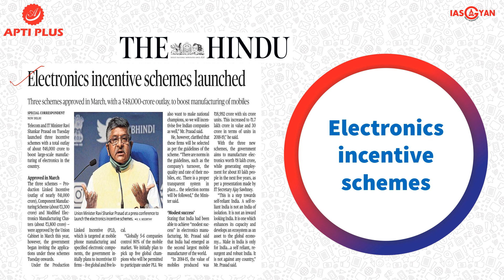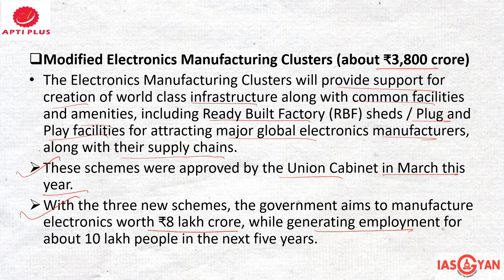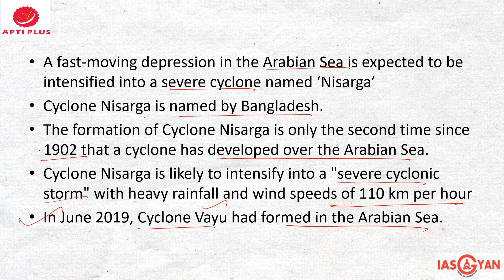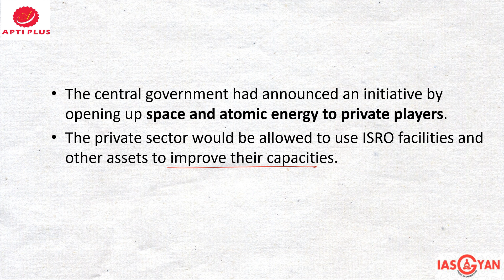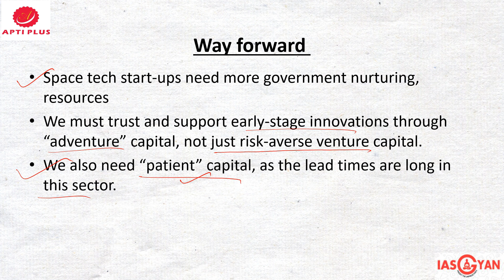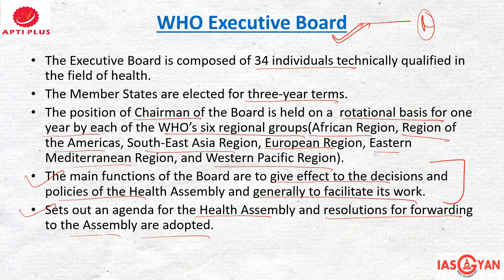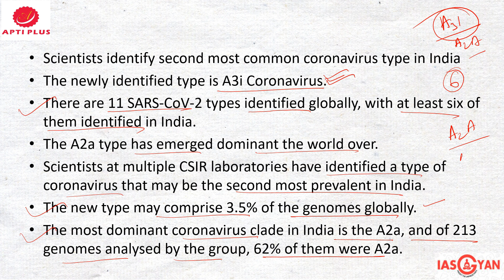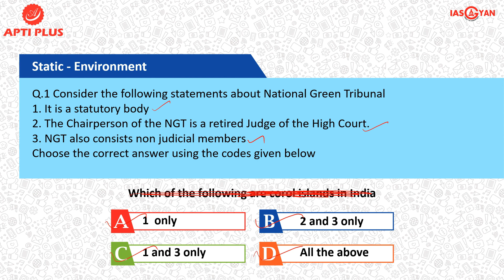DAILY NEWS ANALYSIS !! 03 JUNE 2020 !! { Electronics incentive schemes }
Details for WBCS webinar:
MEGA WEBINAR!!!
DATE-7th JUNE. TIME- 3-4p.m.
SPEAKER-Mr. Sriman Banerjee (WBCS-2015- Rank-20)
TOPIC- How to crack WBCS in First Attempt
FOR FREE REGISTRATION-
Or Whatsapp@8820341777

Details for OAS webinar:
MEGA WEBINAR!!!
DATE-7th June. TIME- 6-7p.m.
SPEAKER-Mr. Akash Kumar Panda (OAS-2018- Rank-3)
TOPIC- How to crack OAS in First Attempt.
FOR FREE REGISTRATION-
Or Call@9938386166